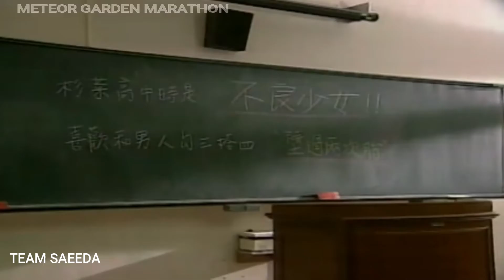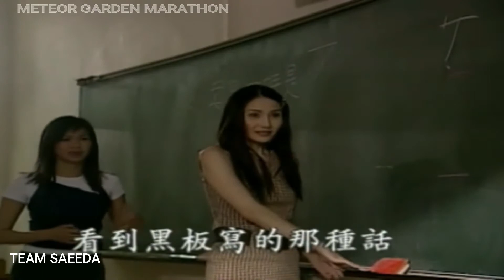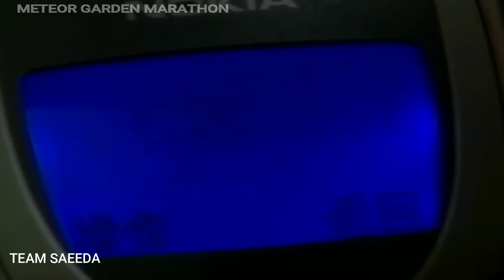Meteor Garden Epesode 2 (tagalog dubbed)